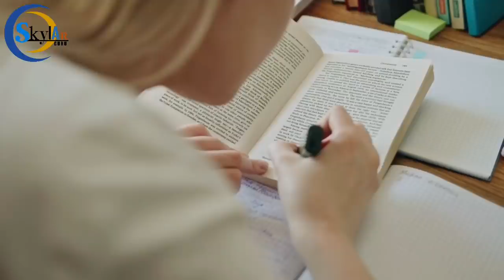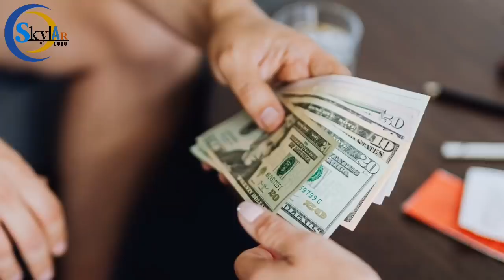LALAKI NATUKLASAN NA NILOLOKO PALA SYA NG KANYANG MAPAPANGASAWA, MAGUGULAT KA SA NAGING GANTI NYA!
Sa mundong ating ginagalawan mayroong iba’t ibang ugali ang tao pagdating sa isang relasyon, may tapat at mapagmahal sa kanilang asawa o kasintahan ngunit mayroon din namang nagtataksil o nanloloko sa kadahilanang hindi sila makontento.
Sana po ay magustuhan ninyo ang videong ito ❤️